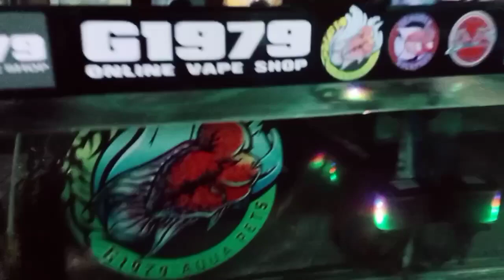Portable Air Pump (G-03)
Dapat laging handa... lalo pag may bagyo... keep safe to all guys... 😊